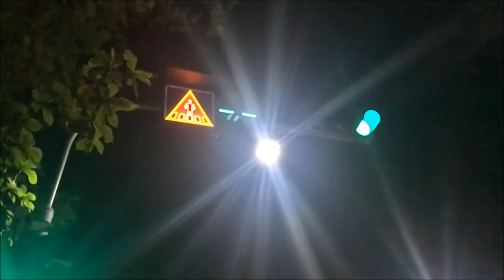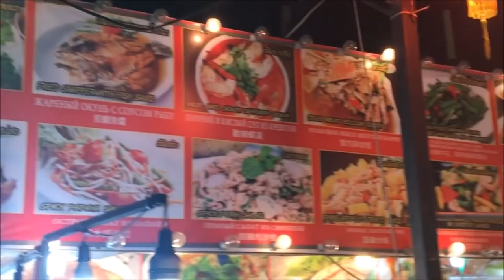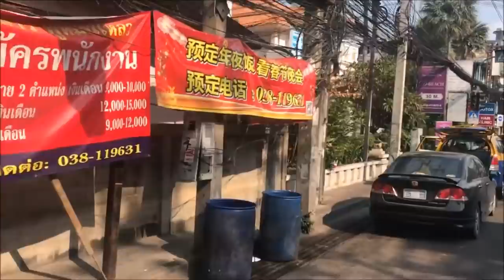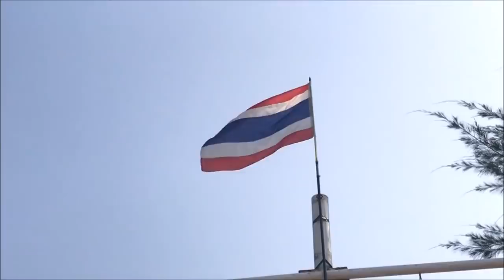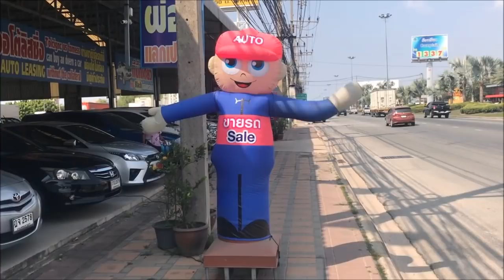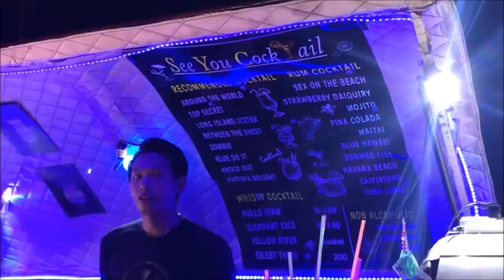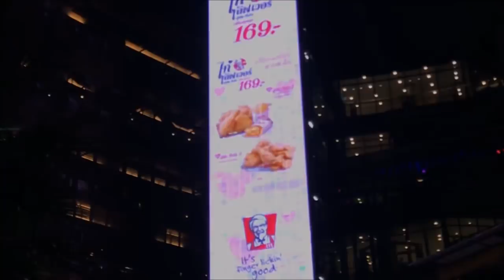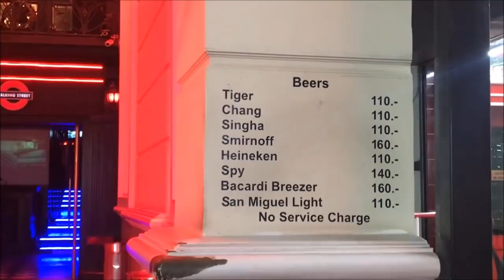7 Magical Days in Pattaya, Thailand, Feb. 7-14, 2018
My favorite video clips are the aerial view of Mt. Fuji, the crazy Turkish ice cream magician, the 3D optical illusion art exhibits, the motorcycle-driven mobile women's bra and dress shops, the amazing acrobatic smoothie server, the 105-meter-long tunnel at Underwater World Pattaya, and of course, the 3 timelapse sunsets. :-) Enjoy!

0:00 Stunning aerial view of Mt. Fuji from plane
2:17 Timelapse sunset #1, Pattaya Beach
2:41 Magical dancing water fountain, Royal Garden Plaza shopping mall
3:29 Crazy Turkish ice cream magician
5:42 10-ft-tall walking skeleton
5:59 Bali Hai Pier
7:01 Panorama of Pattaya Marina
7:55 Big Buddha
8:45 Water fountain statue at Siam Bayshore Resort
9:07 Pedestrian signal countdown timer (nighttime)
9:47 Rotisserie grilled fish
10:02 Open-air grilled seafood restaurant
10:21 Dr. Fish spa
10:40 Dancing girls, ORN Group Entertainment
12:38 Riding in a songthaew
13:49 Hen & chicks, I Zoo, Sanctuary of Truth
14:36 Turkeys, I Zoo, Sanctuary of Truth
15:28 Waterfall, Sanctuary of Truth
16:06 Cute goats, I Zoo, Sanctuary of Truth
17:38 Colorful rooster, I Zoo, Sanctuary of Truth
18:02 3D optical illusion art exhibits, Art in Paradise museum
18:54 Panoramas inside Art in Paradise museum
20:37 Pedestrian signal countdown timer (daytime)
21:16 Panorama of Pattaya Beach
22:19 Motorcycle-driven mobile sticker/decal shop
22:38 Timelapse sunset #2, Inn House Hotel rooftop
23:06 Motorcycle-driven mobile women's bra and dress shops :-)
23:42 Panorama of Jomtien Beach
24:57 Panorama of Pattaya Floating Market
25:19 Amazing acrobatic smoothie server, Pattaya Floating Market
26:23 Goat feeding, Pattaya Floating Market
27:08 Goldfish feeding, Pattaya Floating Market
27:41 Longtail boats, Pattaya Floating Market
28:35 Grilled yakitori, Pattaya Floating Market
28:57 Live music, Pattaya Floating Market
30:40 Johnny Depp (a.k.a Capt. Jack Sparrow) performs wine glass music, including The Beatles' "Hey Jude"
34:43 Koi pond, Underwater World Pattaya
35:08 Turtles, Underwater World Pattaya
35:31 Various sea creatures in the 105-meter-long tunnel, including sharks, rays, tuna, eels, yellowtails, clownfish, plecostomuses, and more, Underwater World Pattaya
42:06 Car store animated blow-up advertising doll (Come on in!!)
42:16 Sunset panorama, Pattaya Beach
43:35 Magical dancing water fountain, Royal Garden Plaza shopping mall (reprise)
45:06 Parasailers, Pattaya Beach
46:07 Timelapse sunset #3, Pattaya Beach
46:30 VW van cocktail bar
46:56 Rainbow Festival live music, Central Festival shopping mall
47:50 Amazing wall-mounted red car, Walking Street Red Car Pub